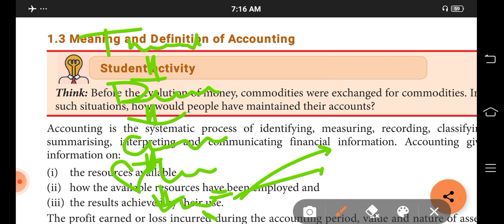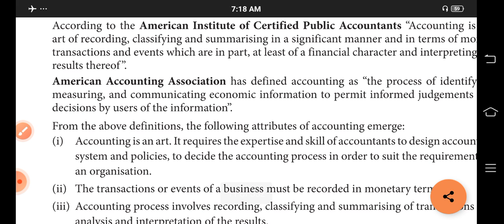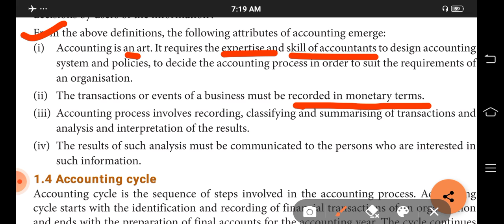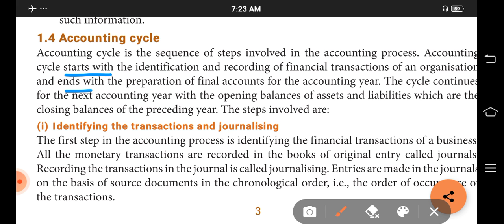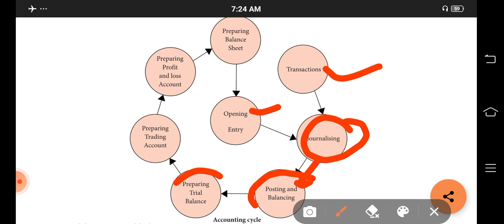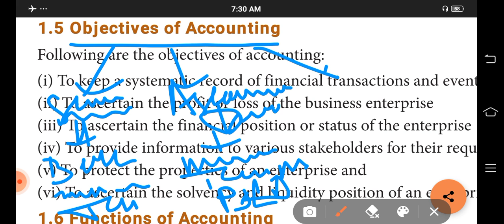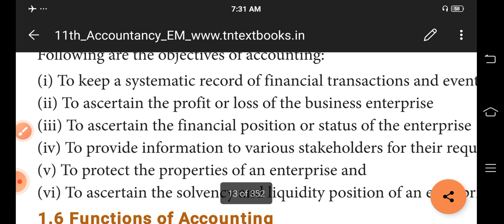Unit-1//INTRODUCTION TO ACCOUNTING//Part-2//Class11th//+2_1st Yr Accountancy in Odia